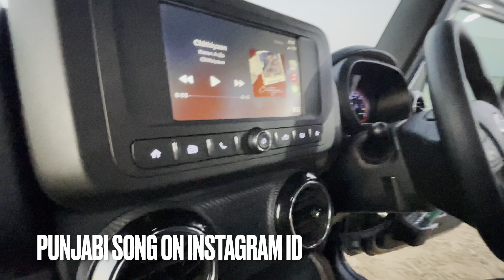Modified thar 2020 | high end music system thar 2020 | thar2020 20inch alloy wheels | upgrade li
Thar 2020 modified
20 inch alloy wheels
High end music system

Modified club
Instagram id
              Modified_club2020
Gmail id